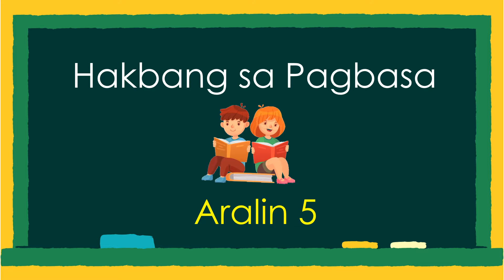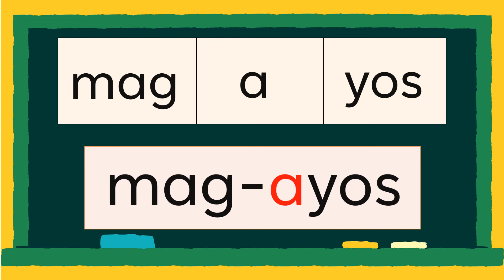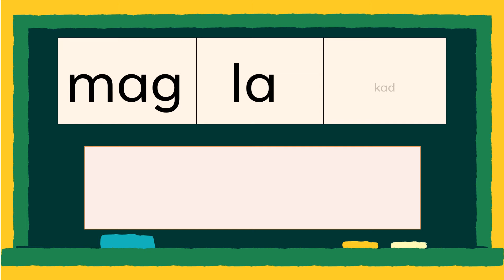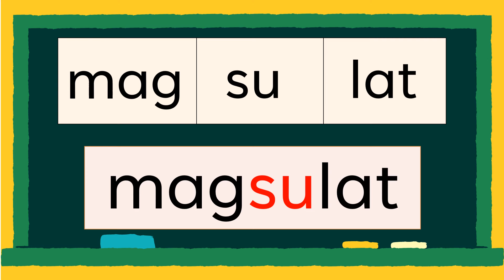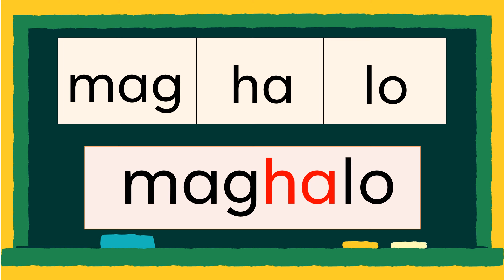Pagsasanay Bumasa ng mga SALITANG may TATLONG PANTIG Part 5 / Hakbang sa Pagbasa /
Ang videong ito ay makatutulong sa mag-aaral na bumasa ng mabilis sa pamamagitan ng mga Pagsasanay sa Pagbasa ng mga pantig.
Nilalaman ng   @Basabata
Alpabetong Filipino
Abakada
Pagpapantig
Paano matuto magbasa
Mag-aral magbasa
Tayo'y magbasa
Pangungusap
Pang-uri
Pandiwa
Pangngalan
Wika at Pagbasa
Pagbibilang
Maikling kwento
BONUS!
FOLLOW us in FACEBOOK:
Amazing Reading Program Parents Love:
Miracle Sound Puts Any Baby To Sleep.
Works Instantly!